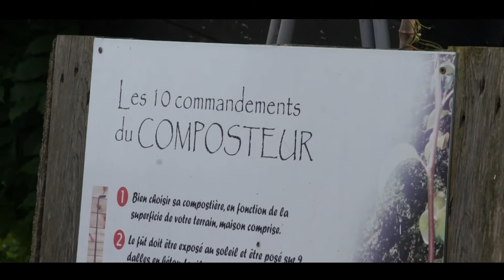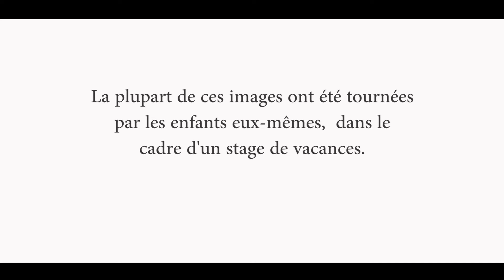La Prairie Dottignies